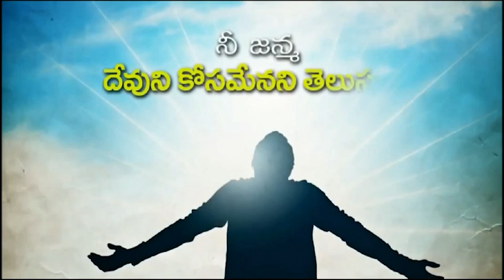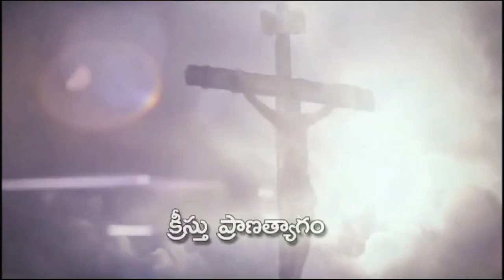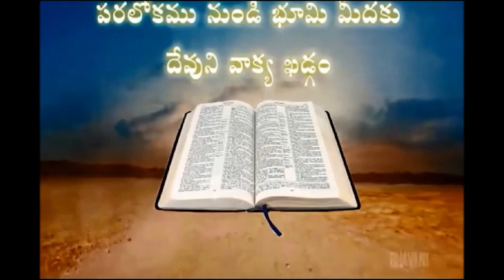30 01 2024 BABU RAO GAARU అంశం: ప్రభువు కన్నులు నీతిమంతుల మీదను ఆయన చెవులు వారి ప్రార్థనవైవు ఉన్నది